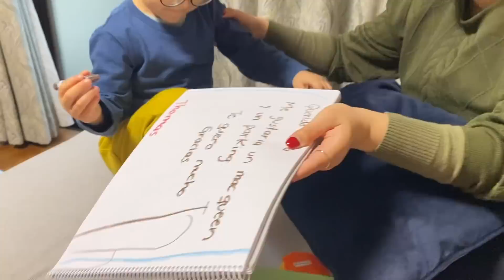🇯🇵 Pusimos la NAVIDAD✨+Un LUJO en 🇯🇵+Dijo su NOMBRE 🥺+Nos VAMOS de viaje✈️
Gracias a todos por sus lindos comentarios en cada video, espero Disfruten este video y les dejo el instagram de nuestra tienda en linea de skin care japonés @xrp-rippIe.stream